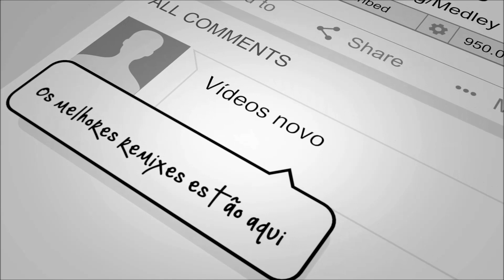TLC - No Scrubs [Jam's INTRO Rmx]